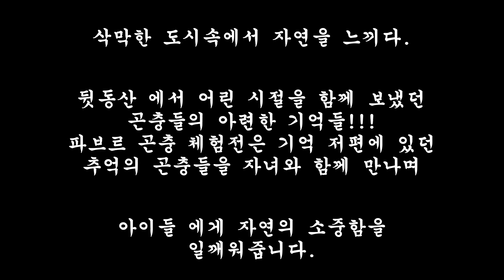관람/체험전/살아있는 파브르 곤충 체험전/장소.서울숲/2024.08.15.